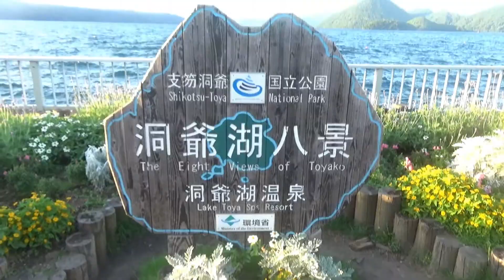Takefumi / 洞爺湖花火之旅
9月排了一個連休
就為了去看煙火
洞爺湖也太漂亮了吧
快來看影片啦
ㄏㄏ
快來YouTube看高清啦